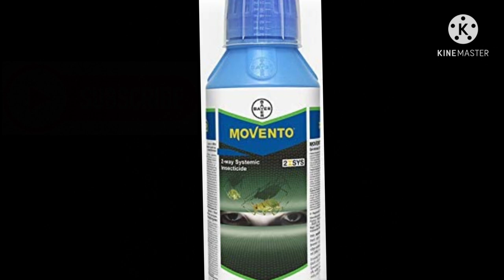Movento od / movhento / Bayer movento / systemic insecticide /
Movento od is two way systemic insecticide

तणनाशकाचे उत्तम रिजल्ट मिळवण्यासाठी काय करावे

शेती संबंधित नवीन माहिती मिळविन्यासाठी *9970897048*    हा नंबर कृषि संजीवनी या नावाने सेव करा व what's App  वर आपले नाव , तालुका , जील्हा या नंबर वर पाठवा किव्वा हाच no. आपल्या शेतकरी group मधे add करा

नक्कीच आम्ही शेतकरी बांधव ही माहिती आपल्या इतर शेतकरी बांधवाना पाठवणार.

सदर वीडियो हा माहीतीसाठी शेतकरी बांधवांच्या अनुभवा नुसार बनवला आहे. प्रत्यक्ष वापर करन्यापूर्वी औषधाच्या लेबल क्लेम विशई माहिती घेउनच वापर कारावा.

सदर महती मुळ काहिही फायदा व तोटा झाल्यास त्यास चैनल जवाबदार राहनार नाही.

आमचा उद्देश हा फक्त    माहिती देने हा आहे